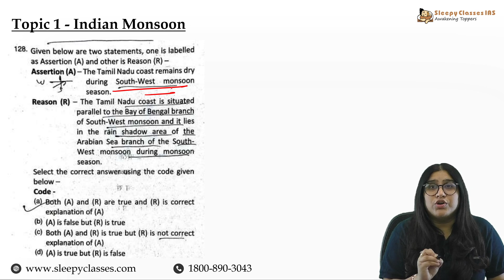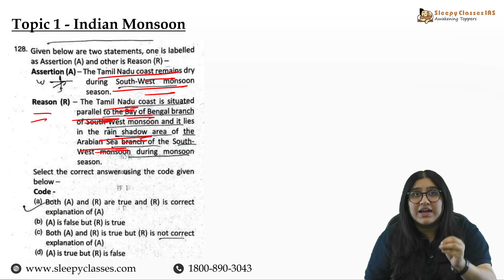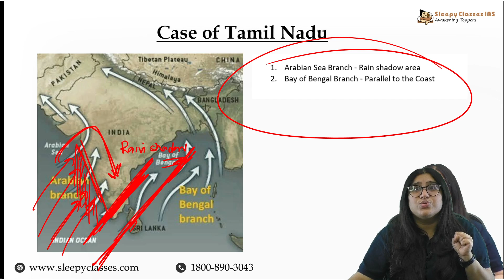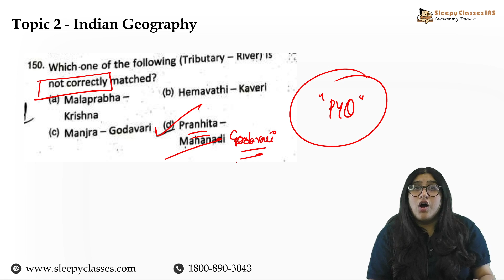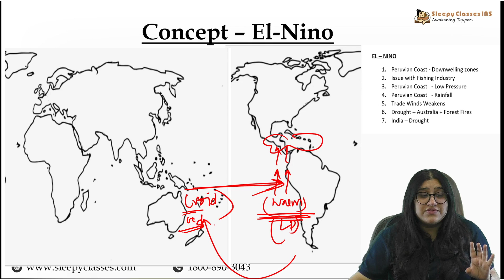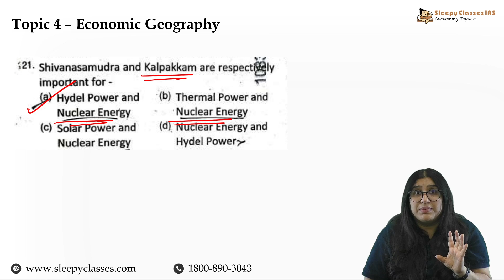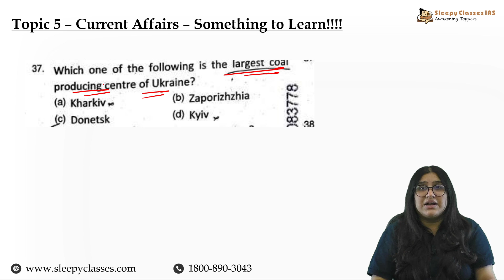Special Premix Questions - Geography | Sure shot questions for Prelims 2023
🔵 Want to start your preparation with us, join our courses:
➡️ General Studies Mentorship Batch 3 for 2024 -

➡️ General Studies + Sociology Mentorship Course Batch 3 for 2024 -

➡️ General Studies + PSIR Mentorship Course Batch 3 for 2024 -